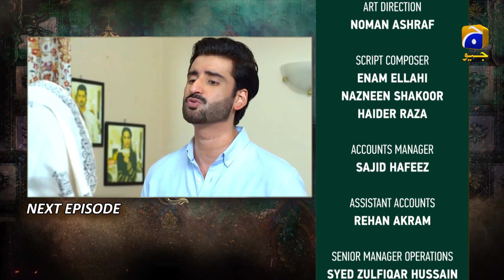Mujhe Khuda Pay Yaqeen Hai - Ep 21 Teaser - 18th February 2021 - HAR PAL GEO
Written By: Soofia Khurram
Directed By: Saleem Ghanchi
Produced By: Abdullah Kadwani & Asad Qureshi
Production House: 7th Sky Entertainment

Cast :
Agha Ali
Nimra Khan
Yashma Gill
Sajida Syed
Gul E Rana
Seemi Pasha
Saleem Mairaj
Rashid Farooqui
Shaharyar Ghazali
Asim Mehmood
Rushna Khanzada
Mubasira Khanum